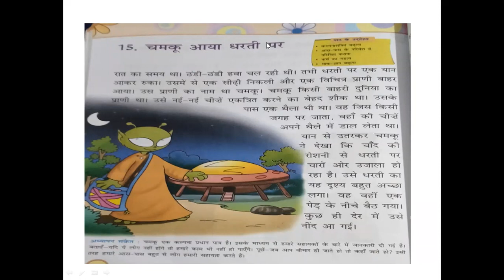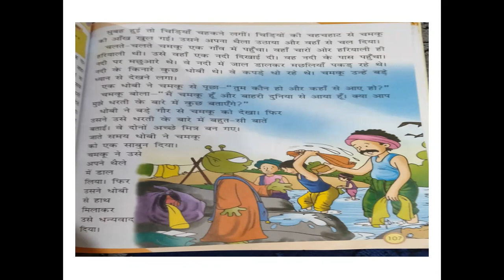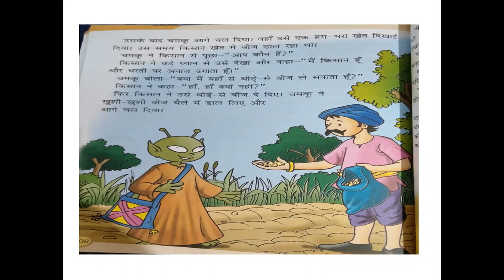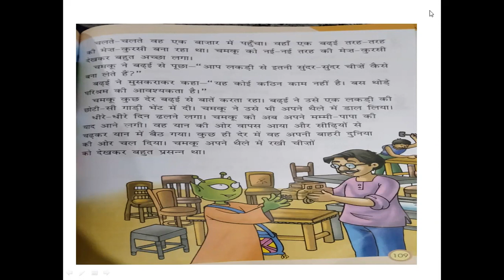Class: 2nd Hindi, Ch. 15 Explanation